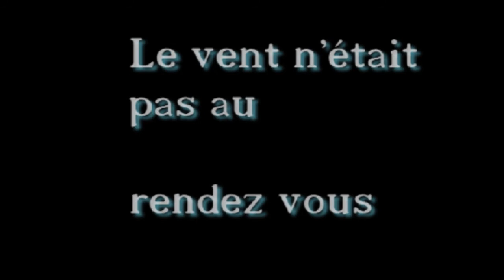Grandes marées du siècle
Grandes marées du siècles à Noirmoutier en l'Île en Vendée